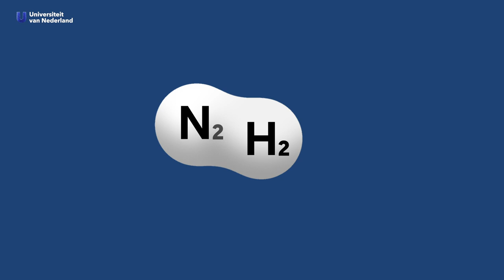Waarom heeft Nederland een stikstofprobleem?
Nederland heeft een stikstofprobleem: boeren mogen niet meer uitbreiden, nieuwe woonwijken worden uitgesteld en Lelystad Airport mag voorlopig niet worden gebouwd. De stikstofuitstoot moet eerst drastisch worden verminderd. Maar wat is stikstof eigenlijk? En waarom vormt het een probleem? Prof. dr. ing. Jan Willem Erisman (Vrije Universiteit) legt het aan je uit.